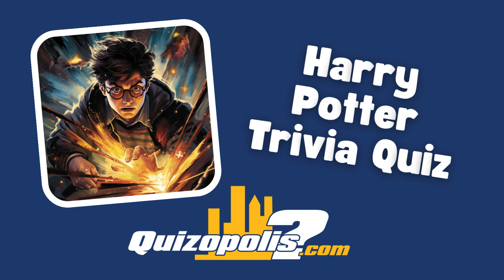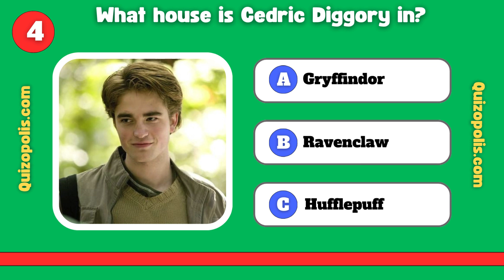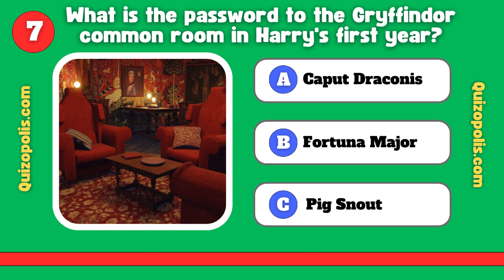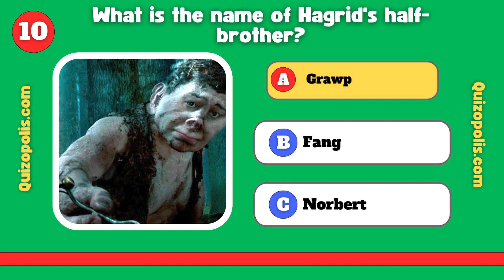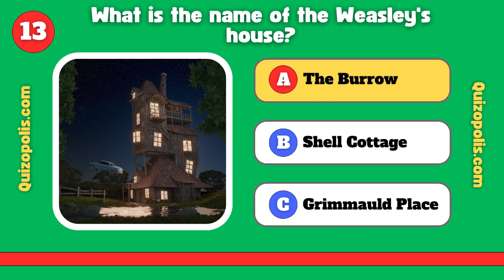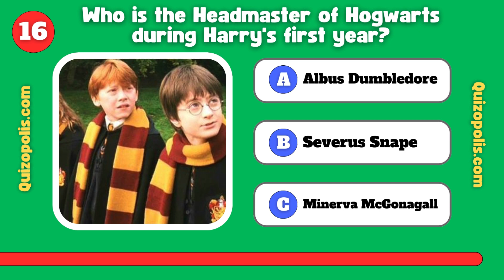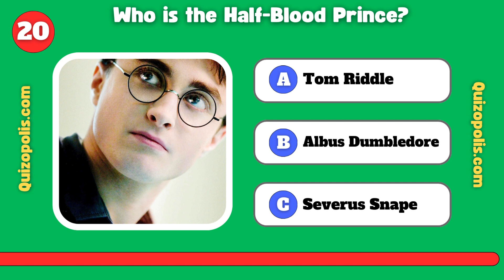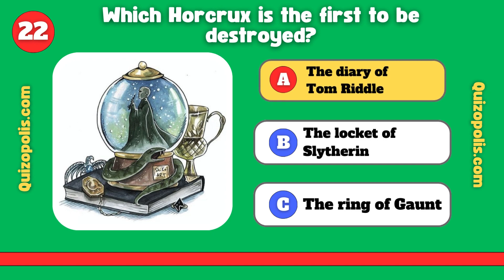UTIMATE HARRY POTTER TRIVIA QUIZ 🧙 HOW MANY CAN YOU GET RIGHT?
Are you a Harry Potter fan ready to test your wizarding world knowledge? Dive into our Harry Potter Trivia Quiz and challenge yourself with 22 spellbinding questions! This fun and engaging quiz covers everything from Hogwarts secrets and magical spells to beloved characters and mystical creatures. Perfect for trivia quiz lovers and general knowledge enthusiasts, especially those who enjoy online video quizzes. See how many questions you can answer correctly and share your score in the comments! Don't miss out on this ultimate Harry Potter quiz experience.